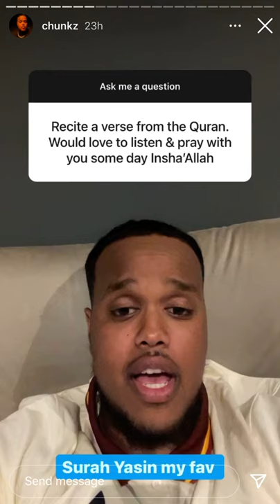Chunkz recites a verse from the Quran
Reborn (7640)

Fortnite Creator Code -
Reborn11